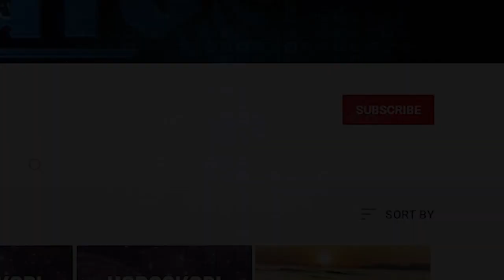Horoskopi për ditën e hënë, 12 shtator 2022